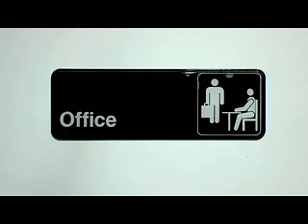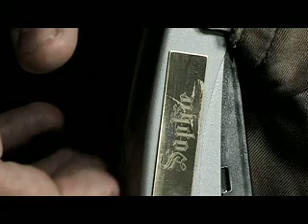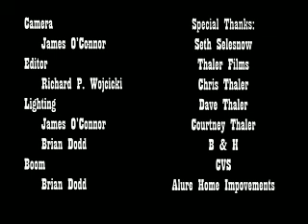Fistful of Staples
Bill Hafaflaff's back in town, and only Dan "Perch" Perchwood can stop him.  A Quad Deuce Production about office workers finding better things to do than work.  The Semi-Sequel to Operation: CUTBACK.  Featuring Jeff Green, Matthew Porter, Victoria Huston-Elem and music by Rich Decicco.

Winner: Fimaka's October Competition: Extra Curricular Activities at the Office: JURY Level